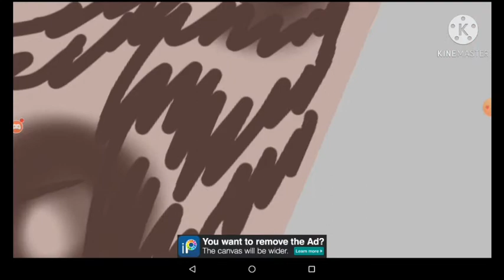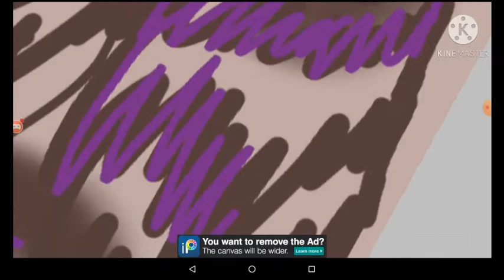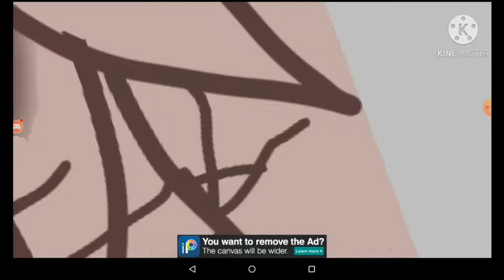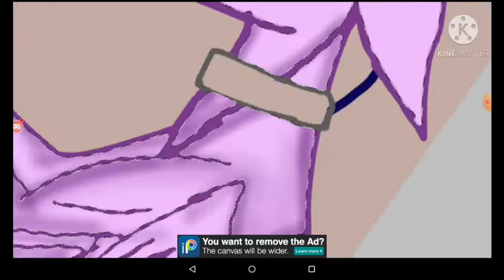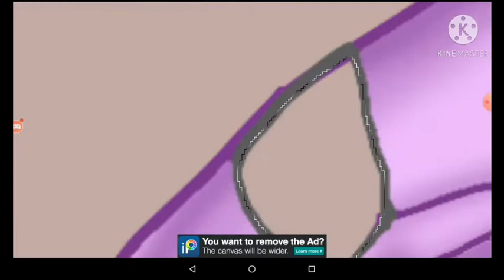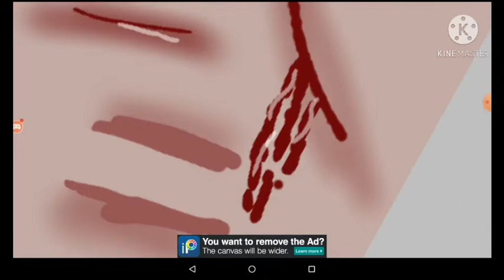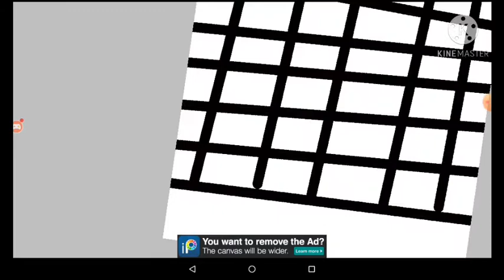Storm Sparkle's Death (Redraw 4.0) - MLP speedpaint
bruh 4th redraw here! this is from my first channel. (not a repost)

btw, that's not gore or scary at all lol 😂💅🗿🔫